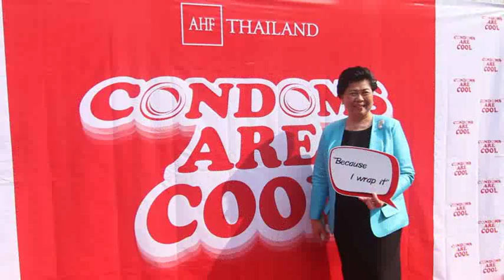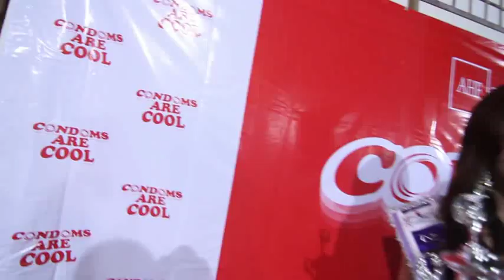AHF Thailand International Condom Day : Condoms Are Cool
13 February 2015 @ Major Ratchayothin, BKK